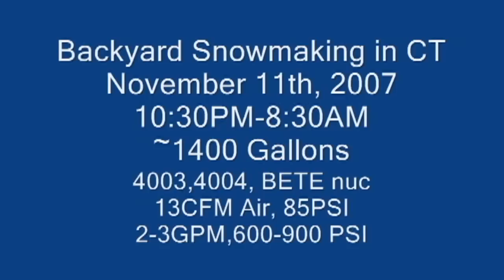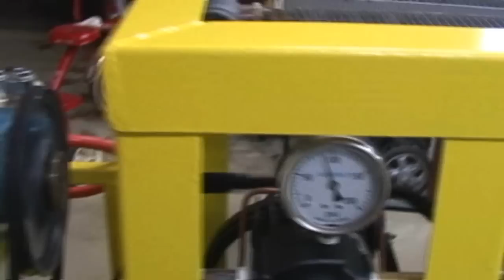Backyard Snowmaking in CT 11.10.2007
Home Snowmaking in Fairfield County, CT on November 10, 2007